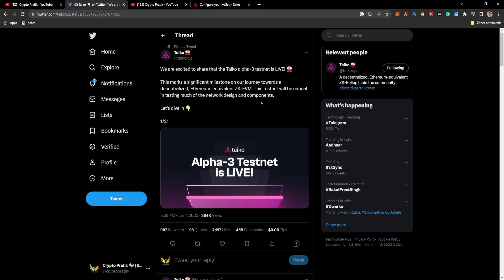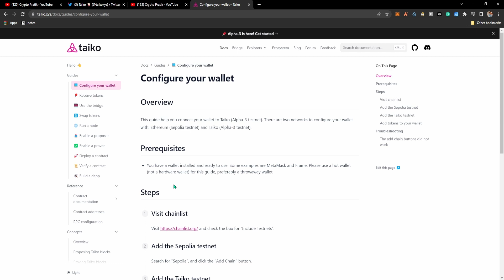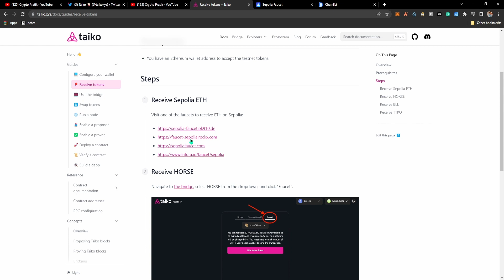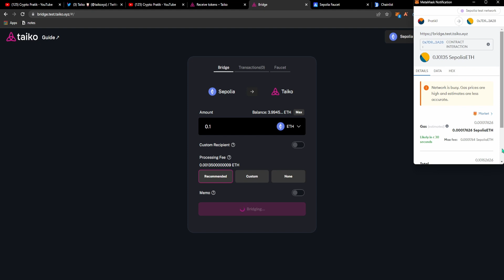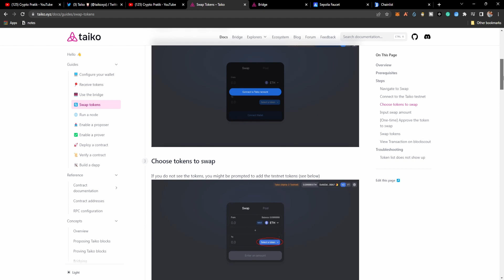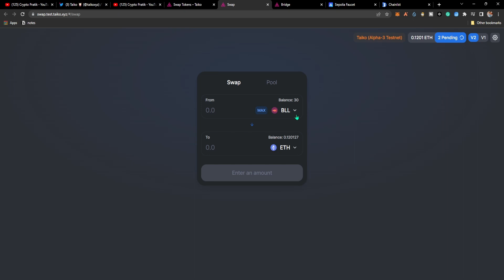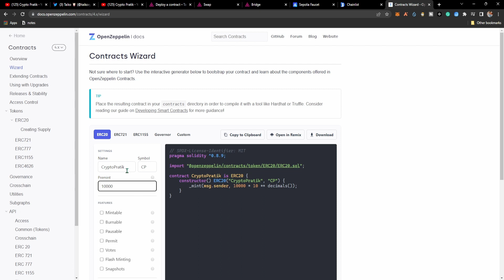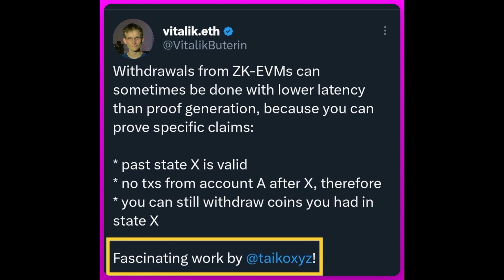Taiko Incentivized Testnet 100%🤑🤑 Don't miss💰💰